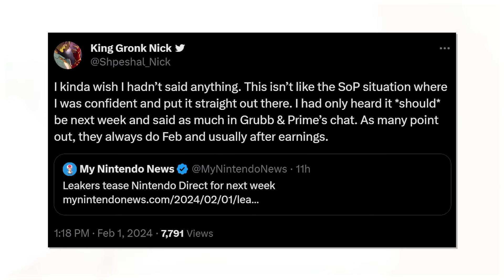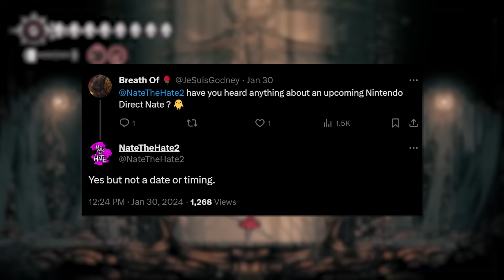Nintendo Direct is Happening Next Week?!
Join me as we discuss the reason why Nintendo fans are now expecting a Nintendo Direct to take place next week!
Follow Sunbro Nation!
Amazon Games on sale:
THANK YOU To Sunbro Nation Premium+ Members:
2 Drink Minimum - Sunbro Nation Premium